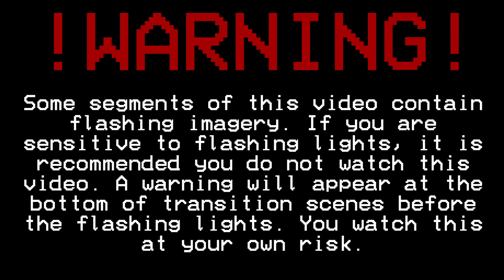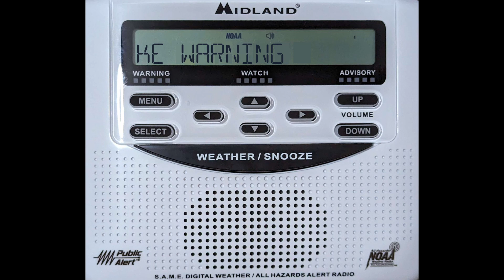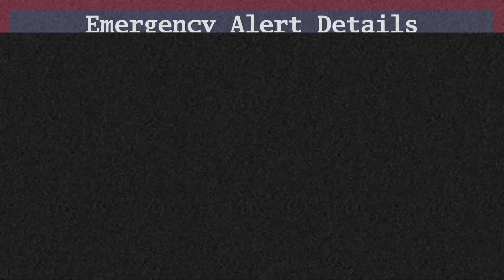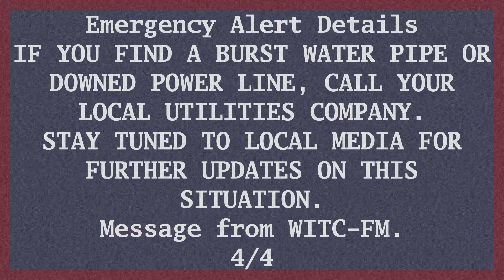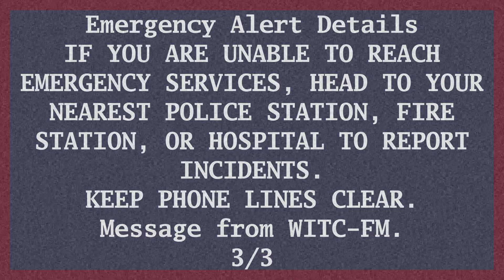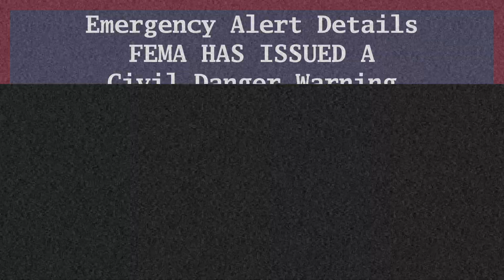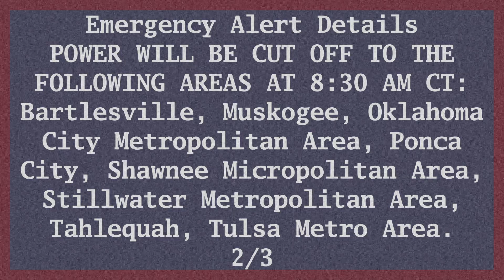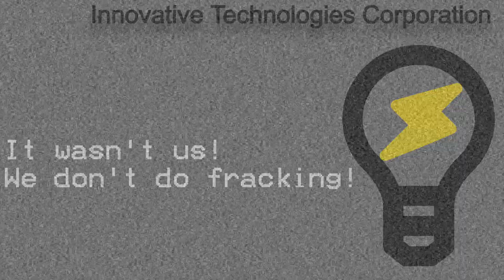EAS Special - The Great Earthquake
In this special, an earthquake (based off the M5.8 in 2016) rocks tornado alley, shaking Oklahoma and its neighbors to bits.

Absolutely massive thanks to @oklahomageologicalsurvey740 for helping with this! I literally couldn't have done it without you.